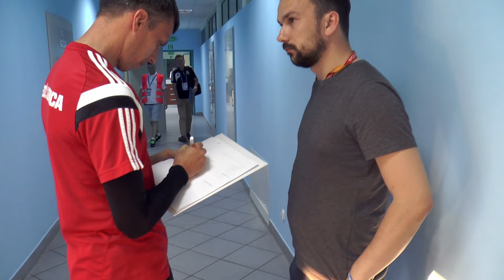Miedź TV: Kulisy meczu Miedź Legnica - Górnik Zabrze